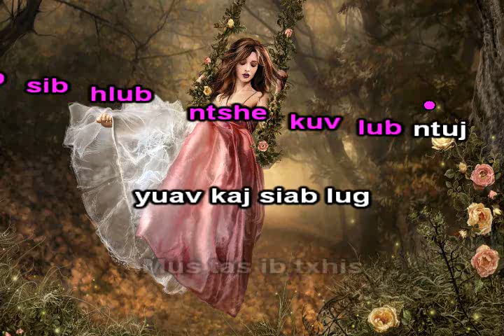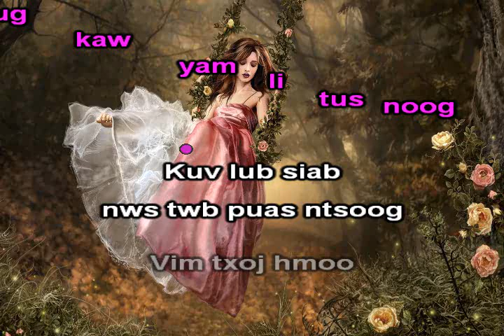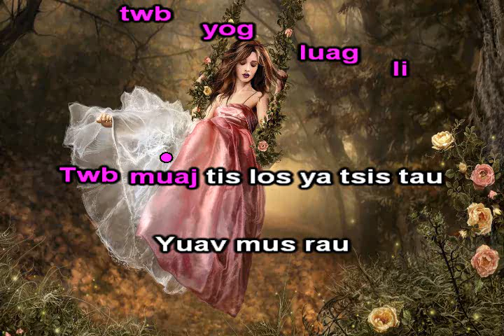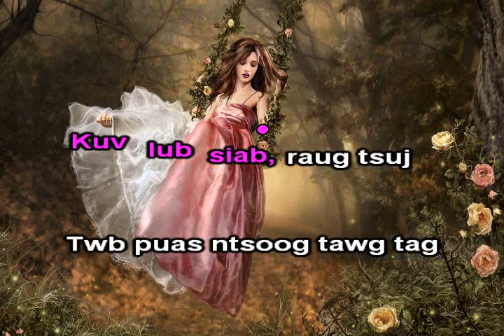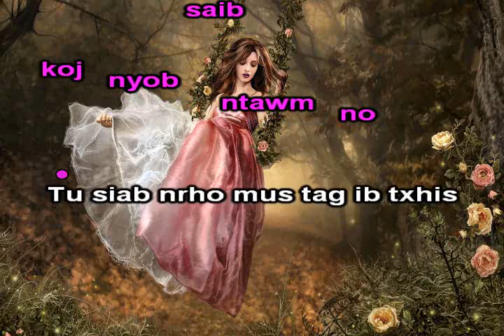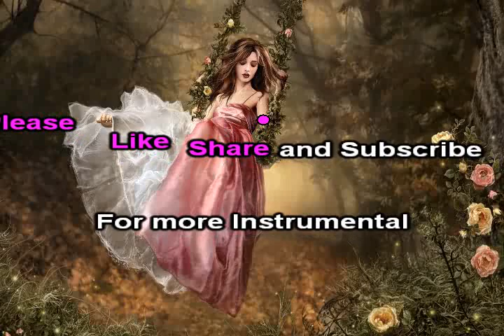Muaj Tis Ya Tsis Tau Instrumental + Lyrics - Yeng Moua